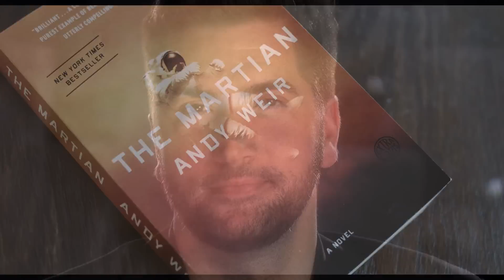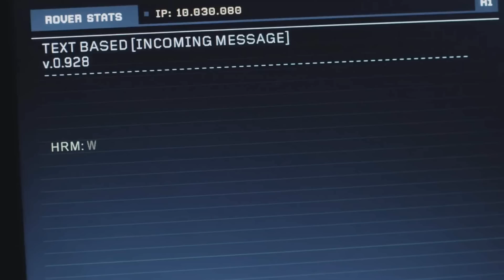МАРСИАНИН — САМАЯ ЖИЗНЕУТВЕРЖДАЮЩАЯ КОМЕДИЯ [КИНОБЛОГ ОПТИМИССТЕРА]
Марсианин. Сегодня этот фильм просто всколыхнул зрителей. Оптимисстеру он тоже пришелся по душе. И между выпусками Топов и Вспомнить всё, вот вам свежий выпуск КиноБлога,бро!))